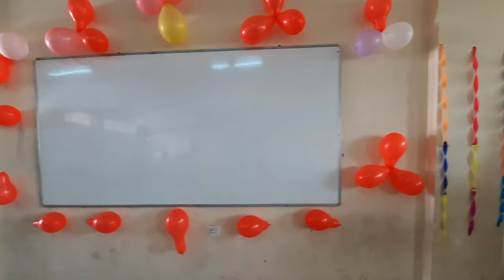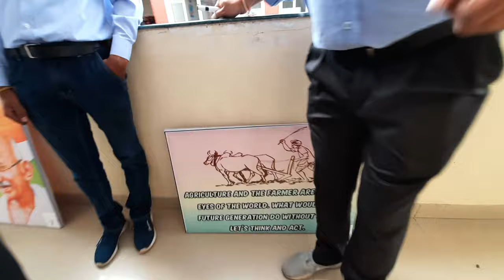art and craft career point university kota / 2021 events